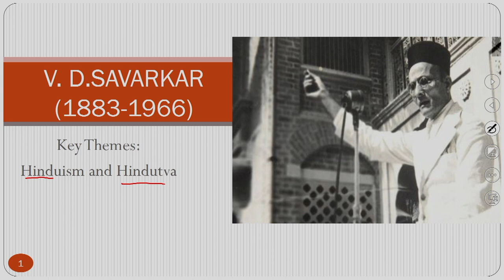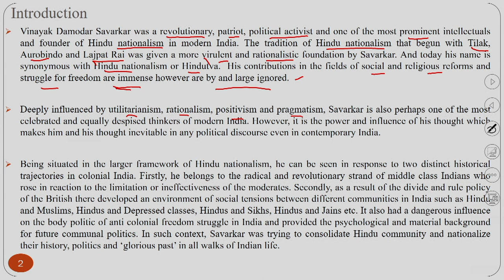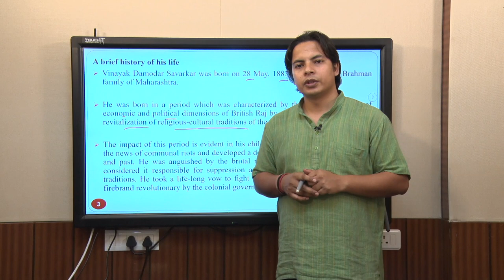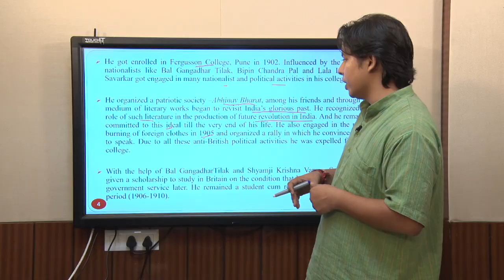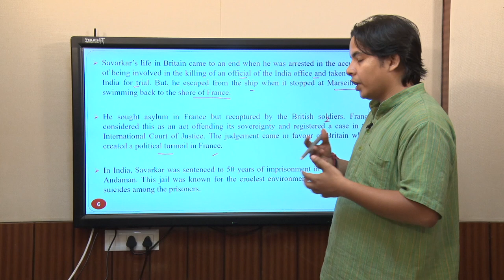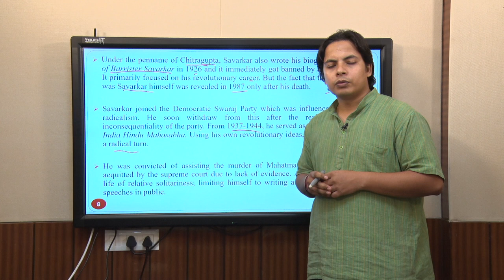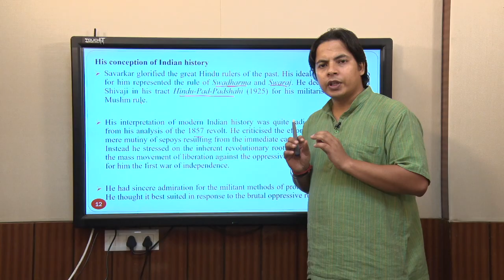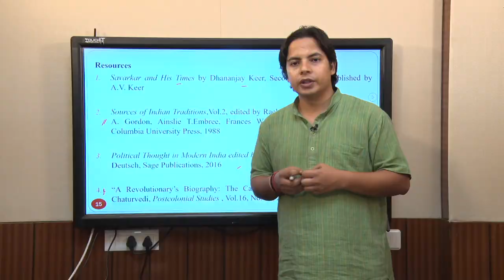Savarkar: Introduction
Abhinav Bharat,Bal Gangadhar Tilak,Shyamji Krishna Verma,Mazzini,Essentials of Hindutva,Pitrabhumi,Sindhustan,Sepoy mutiny,Gandhian satyagraha,Untouchability